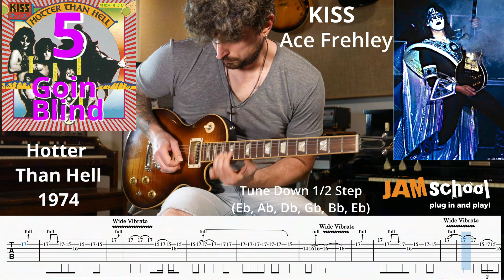Kiss Goin' Blind Guitar Solo (Ace Frehley)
Kiss Goin' Blind Guitar Solo (Ace Frehley).  This is my 5th favourite Guitar Solo from Jimi Wolf's Guitar Solo Countdown Episode 11 (Coming Soon).  In this episode I countdown my 10 favourite guitar solos from the classic New York Rock n Roll band Kiss.

The Sophomore album Hotter Than Hell  is one of Kiss' best albums.  Unfortunately it suffers from poor production/mixing so most Kiss fans (Including Me) prefer to listen to Kiss Alive.  This song is an album track that can only be experienced on this album.  It is a very emotional song with very unusual lyrics about an old dying man who's in love with a young girl.  The guitar solo absolutely expresses the hopelessness, sadness and absurdity of the song.   It is arguably Aces most melodic solo